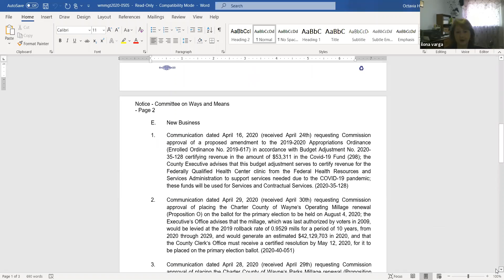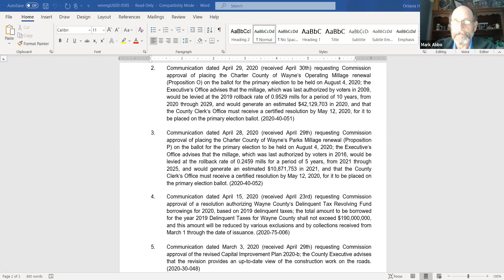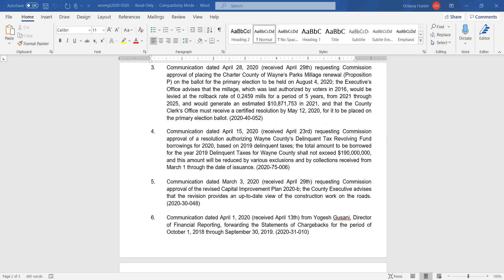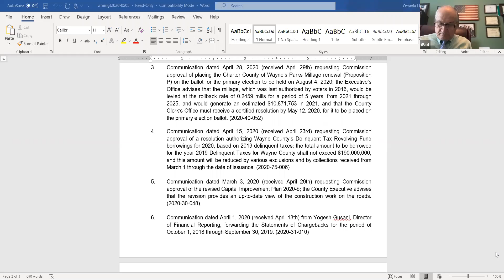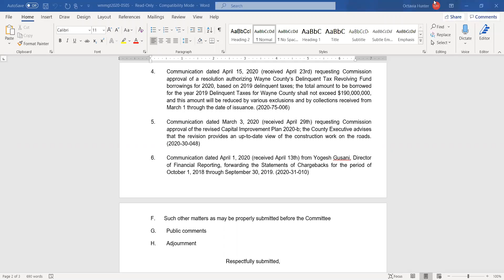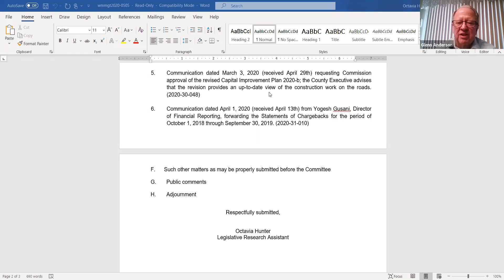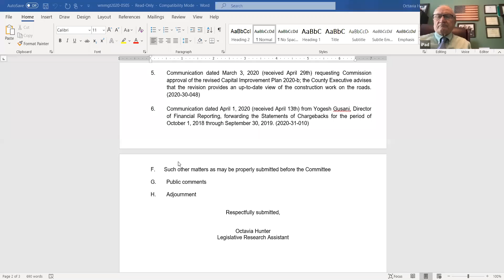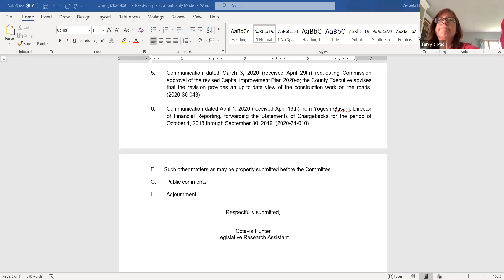Ways & Means 5/5/20